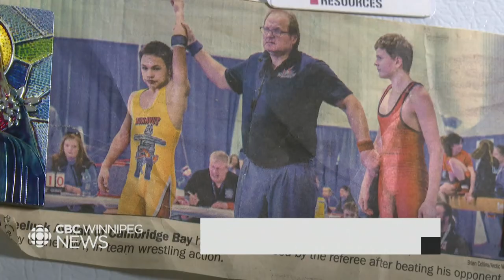Cambridge Bay wrestler wins 1st ever medal gold for Nunavut at Canada Summer